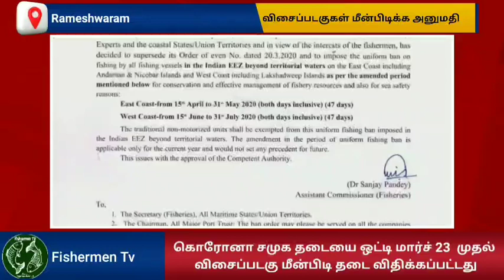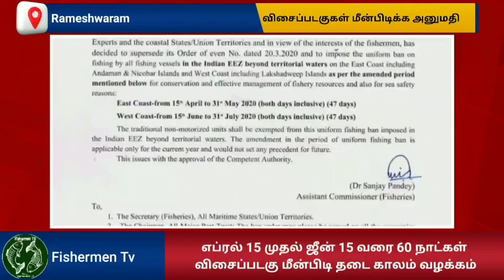விசைப்படகுகளுக்கு மீன்பிடிக்க ஜூன் 1 முதல் அனுமதி.. June 1 onwards trawlers will allowed to fishing